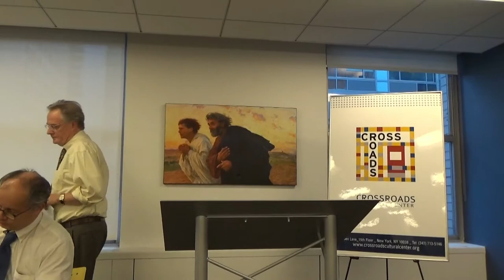2018-06-14-American Liberalism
THE REVOLT AGAINST THE MASSES:
A conversation on the evolution of American liberalism

with Paul BAUMANN, Editor of Commonweal and Fred SIEGEL, Senior Fellow at the Manhattan Institute

Presented by Crossroads Cultural Center
June 14, 2018
125 Maiden Lane, NYC

One of the big political developments of the last few years has been the rise of "populist" movements, to the point that many people have remarked that the opposition "populism vs. elitism" seems to have become more significant than the traditional opposition "right vs. left." In the US, rather surprisingly, the Democratic party has become the political home of a large part of the "elite" (bureaucrats, academics, journalists, but also many corporate figures), whereas the Republican party has become increasingly attractive to poorer (rural and working-class) segments of the population. We will discuss the historical origins and possible consequences of these transformations with two distinguished observers of American politics.